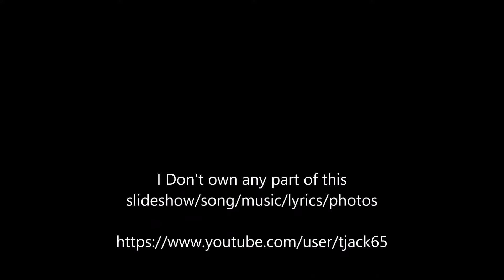Bellamy Brothers - Do You Love as Good As you Look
The 25 Year Collection Volume 1 - Despite being re-recordings, these are all extremely well done and no attempt has been made to do anything dramatically different with them. With a few being live cuts, but the live effects are kept to a minimum.